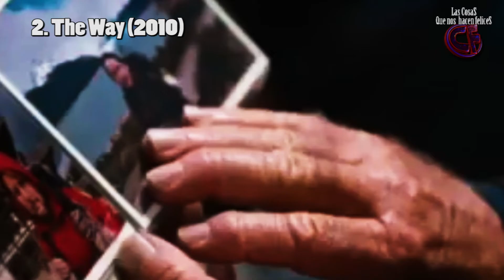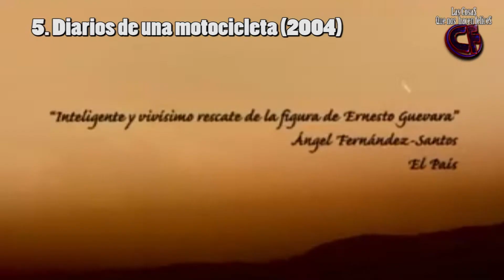12 Películas imprescindibles para viajeros